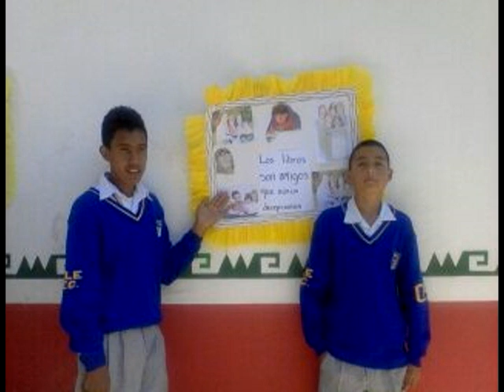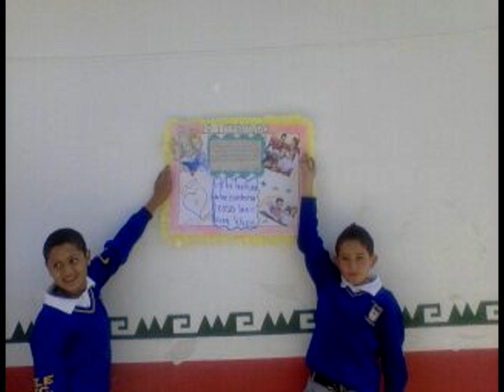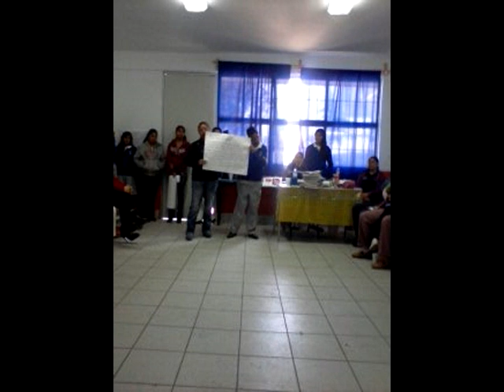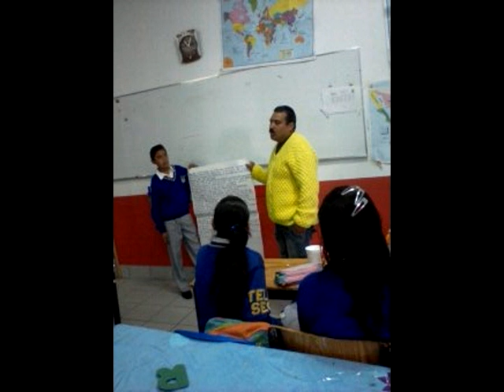La estrategia 11+5 en la escuela Telesecundaria Alfonso Reyes Ochoa